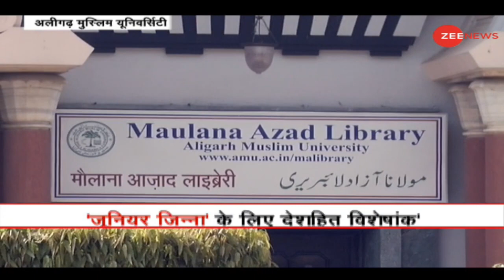PM Modi AMU | Deshhit | Modi Speech in AMU | Aligarh Muslim University | 100 Years | Today News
PM Modi At AMU- PM Modi addressed the centenary program of Aligarh Muslim University Today. PM Modi praised AMU's contribution during this period, as well as reminded the mantra of Sabka Saath, Sabka Vikas, Sabka Vishwas. PM Modi gave the message that whoever belongs to the country, he is every citizen of the country and everyone has rights under the Constitution.